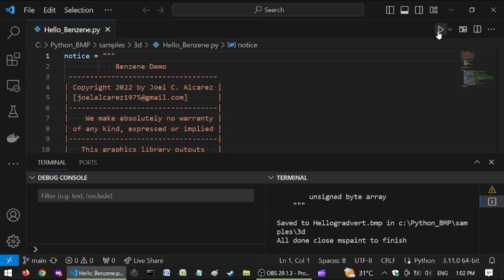with my 100%